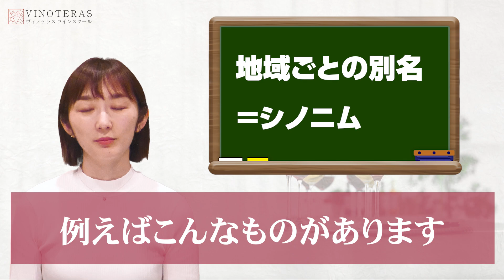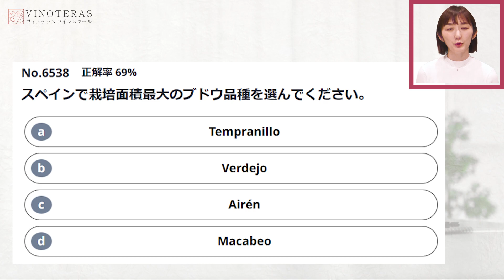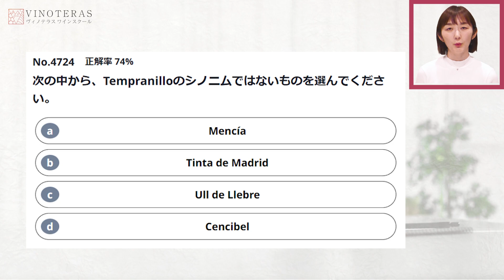【ワインの知識】5分で学ぶソムリエ・ワインエキスパート試験 Part.29「スペインの赤ワイン」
「5分で学ぶ！ソムリエ・ワインエキスパート試験」毎週金曜日19時動画投稿中！！

オンラインワインスクールVINOTERASのアシスタント講師のマイ先生が、ソムリエ・ワインエキスパート試験に関するキーワードを毎回ひとつずつ取り上げて解説します。

また実際の試験問題に近いクイズを一緒に解いていきます。
今回は「スペインの赤ワイン」です。

 また、都合が悪くなりオンライン講座を受講出来なくなった場合でも、好きな時間に受講できる講義動画配信サービスを毎講座行っているので安心です。 さらに、オンラインだからこそ可能なお得な受講料も魅力の一つです。 気軽に参加できるワイン講座からソムリエ・ワインエキスパート試験に特化した講座など、業界トップクラスの講師によるさまざまな講座を取り揃えております。 また、ワインのオンラインショップも併設しているのでワインのご購入も是非ご活用ください。

▼SNSアカウントはこちらから▼

2023年度ソムリエ・ワインエキスパート試験対策講座お申込み受付中！！